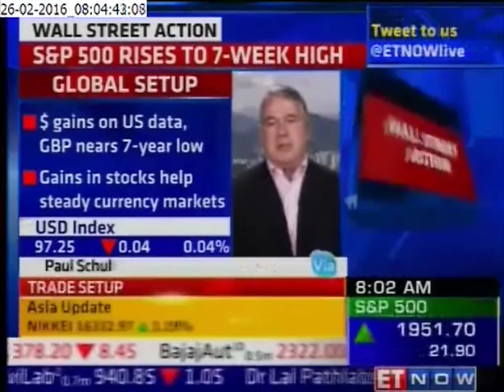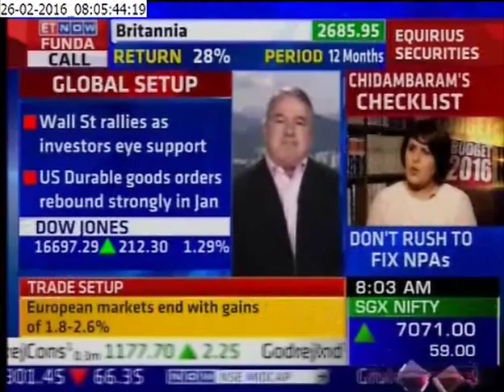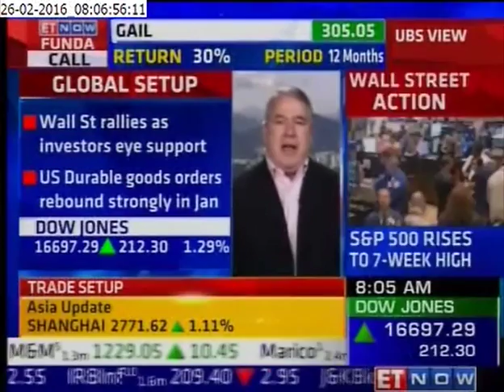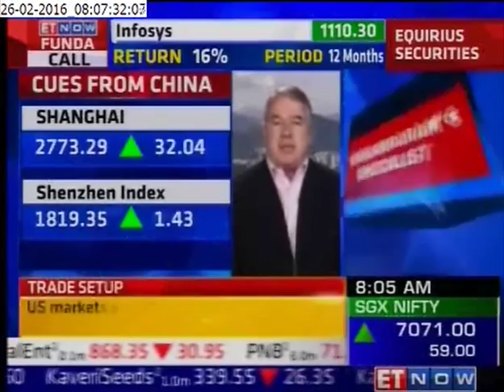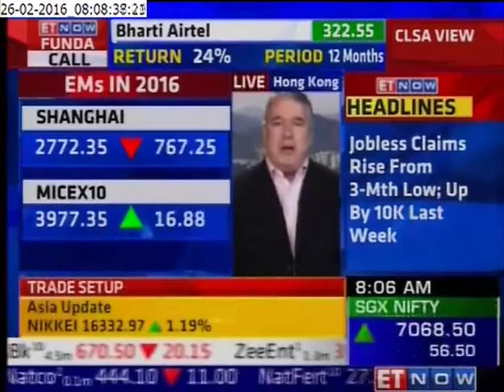Paul Schulte's Interview with Reuters (ET Now) on Feb 26, 2016